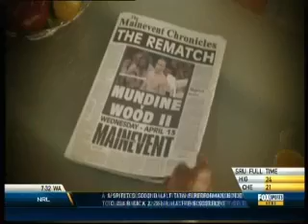Anthony Mundine vs Garth Wood 2 preview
Boxing commentator Paul Upham previews Anthony Mundine's rematch with Garth Wood, who knocked out "The Man" in their first fight.